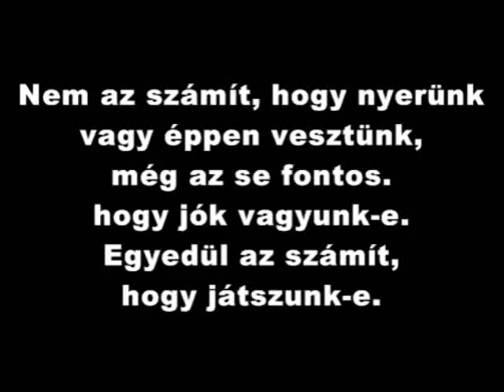Korsós Dorina és a szurkolók.wmv